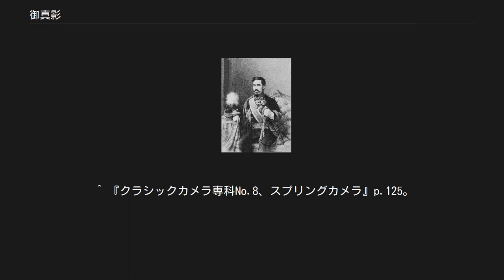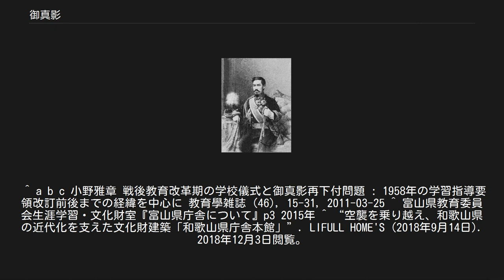御真影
明治天皇の御真影 御真影（御眞影, ごしんえい）は、日本において天皇の肖像写真や肖像画を敬って呼ぶ語。
エドアルド・キヨッソーネが描いた明治天皇の肖像画をもとに作られた御真影がもっとも有名。
天皇の肖像写真については御写真(御冩眞)ともいう。
 教育現場の御真影は1890年代頃から本格的に配布されるようになり、これらは天皇と同一視され、最大級の敬意をもって取り扱われるようになり、1920年代からは奉安殿に保管されるようになった。
ただし、天皇の写真で儀礼的に取り扱われたのは教育現場に配布されたものなどごく一部に留まる。
戦前に流布していた皇室写真の大半は、マスコミ等による新聞や雑誌の付録物であり、国民にとってはこちらの方が身近だったが、これらの取り扱いは全て各家庭や個人の裁量に任されていた。
 1873年に奈良県知事四条隆平が県庁に掲げるために天皇の肖像写真の下賜を具申したことがきっかけとなり、各府県が次々と同様の請願をはじめた。
教育現場に本格的に下賜されるようになったのは1890年代からであり、教育現場に配布された御真影は天皇と同一視され、最大限の敬意をもって取り扱われるようになった。
 宮内省から各学校に貸与され、奉安殿に教育勅語と一緒に保管された。
下付は強制ではなく、各学校からの請願の上、その学校が「優等」とされた場合に下付されることとなっていた。
宮内省からの「貸与」品として、ことさら慎重な取り扱いを求められており、1898年（明治31年）に長野県の町立上田尋常高等小学校（現在の上田市立清明小学校）では、失火により明治天皇の御真影を焼いてしまい、当時の校長・久米由太郎（小説家久米正雄の父）が責任を負って割腹自殺するという事件が起きた。
また、1933年（昭和8年）、沖縄県南城市の第一大里小学校（現在の大里北小学校）が火災に遭い、御真影が焼けてしまった際にも当時の校長が割腹自殺をした。
紛失を防ぐため、学校ではなく町村役場で保管した例もあった。
 しかし天皇の写真が儀礼的に丁重に扱われたのは教育現場などのごく限られた場所であり、戦前の皇室の写真は大半が役所や学校などの公共空間ではなく、マスメディアを通じて各家庭に持ち込まれたもので、それらの扱いについては全て各家庭の裁量に任されていた。
1890年代から皇室のブロマイドや絵画は市井で大量に売られ、商業誌や新聞にも掲載された。
とくに皇室グラビアは人気があり、商業誌にとっては読者獲得のための宣伝材料となった。
また、商業誌に掲載された天皇の写真は教育現場の御真影よりもはるかに種類が多く、国民にとって身近な物でもあった。
国民の皇室に対する心情には教育現場の御真影よりこちらの方が大きく影響したと見られている。
 明治のはじめには民間による販売を禁止した時期があり、複写して販売する営業写真家が出て1874年（明治7年）4月には売買禁止令が出されたが、違反する者が跡を絶たず、1875年（明治8年）2月にも同令が発令された。
それでも民間の需要が多く、天皇の写真は闇で販売され続けた。
そのため錦絵や石版画については比較的早くから黙認されるようになり、1891年（明治24年）には皇室の肖像画や写真画の販売が認められ、1898年(明治32年)には皇室写真の販売も解禁された。
 印刷技術が向上するにつれ、商業誌や新聞社がこぞって皇室の写真や絵画を付録として付けるようになり、付録の有無が紙誌の売り上げを左右するようになった。
マスメディアを通じて世間に流布した皇室グラビアは、スターのそれと同じく読み捨てられ消費された。
 大正時代になると第一次世界大戦の影響で欧州各国の皇室・王室が続々と廃止されていく中、日本政府でも大正デモクラシーなどの影響でイギリス型の「開かれた皇室」を目指す動きが強まり、マスコミに対して皇室の撮影を許可する事例が増えた。
大正天皇の病臥中の撮影は認められなかったが、特に皇太子裕仁親王（昭和天皇）についての撮影許可が増えた。
1921年（大正10年）3月からの皇太子欧州歴訪においては特に多くの写真が撮られ、背広などの「平民的」な皇太子の姿が連日メディアを飾り、皇室人気が高まった。
これを機に政府は皇太子帰国直後の同年8月27日に各都道府県への内務省通達を出し、マスコミはあらかじめ許可を受ければ皇室のスナップ写真を自由に撮って良いこととなり、近接した写真撮影も可能となった。
これまで秘密主義的だった宮内省も、弟宮と写る背広姿の皇太子や、水着姿の皇太子などプライベートな写...